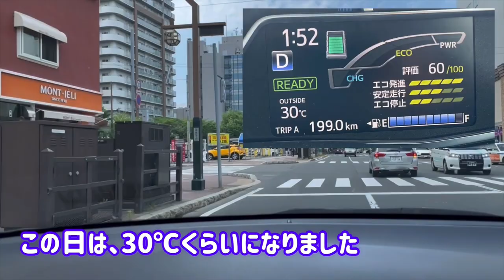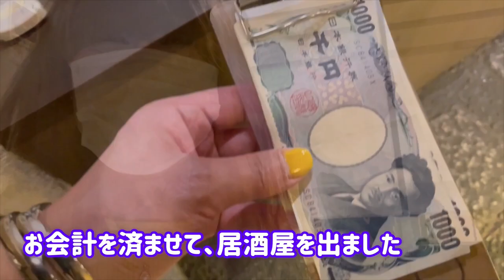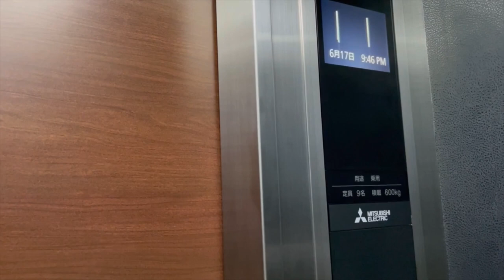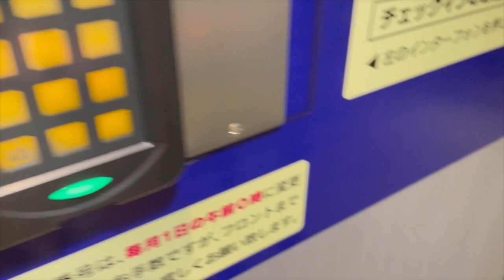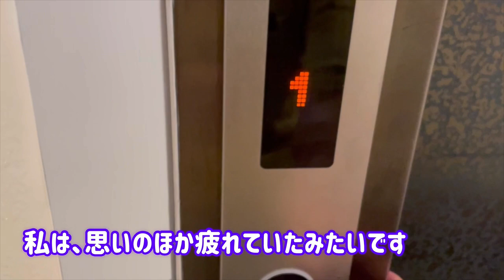【2023.06.17】親友との飲み会33【アラフィフ女装】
投稿86回目です。
親友との飲み会第33弾です。
投稿は不定期、気分しだいです。

【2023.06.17】The drinking party with my best friend 33【Transvestite around 50 years old】

This is the 86th post
The drinking party with my best friend 33
Postings are irregular, it depends on my mood

0:00 Opening-business hotel
1:09 Costume, nail painting
2:10 Leaving my business hotel
3:10 Arrived at her room
4:44 We two go to the tavern
5:57 Toasted and started drinking
7:12 Toilet time
8:19 Arrived at the bar
9:26 Ai wo kataru yori kuchizuke wo kawasou
10:36 Generation of glass
11:53 Leaving the bar
13:09 Arrived at the shot bar
14:24 Toilet time
15:33 Goodbye to my best friend